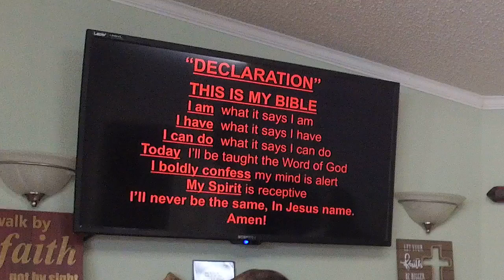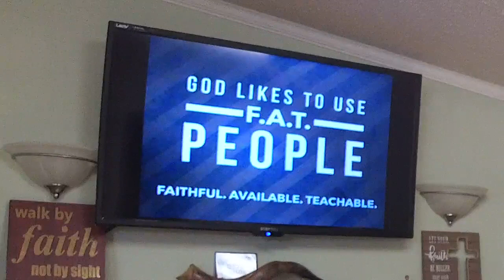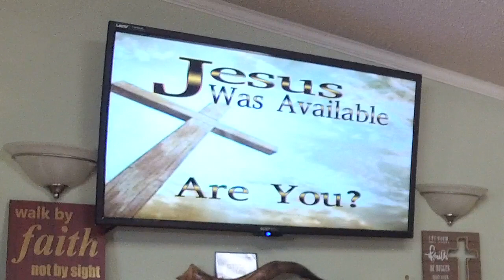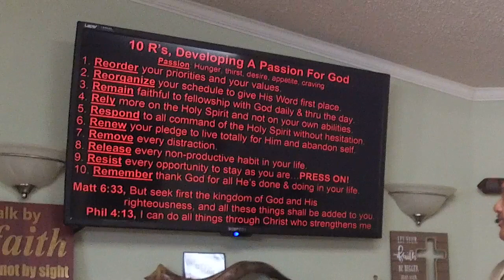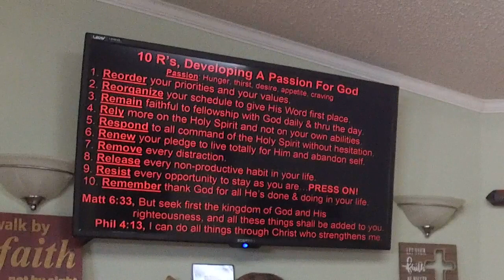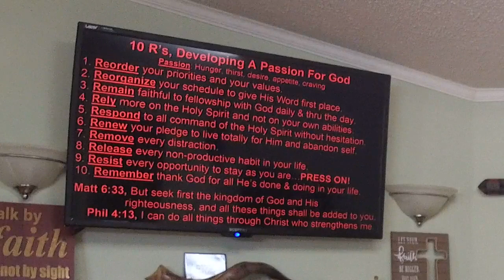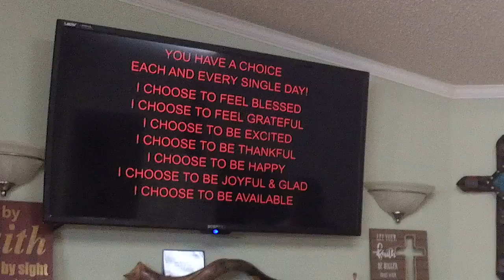Be Available To Him 4 - Pastor José Cordero - May 2, 2021